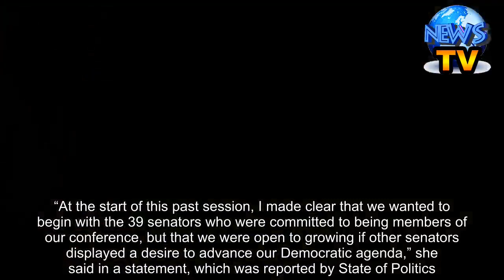Wayward Democrats Return, but Are Still Under Fire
[What you need to know to start the day: Get New York Today in your inbox.]They say you can never go home again, but some of New York’s most infamous Democrats are hoping that’s wrong.For six years, an ever-flexible number of Democratic state senators — sometimes five, sometimes nine, sometimes just one — gained notoriety and power by defecting from their party  to work with the Republicans. Those defections helped the Republicans stay in power, despite sometimes holding a numerical minority. Last week, the last rogue Democrat, Senator Simcha Felder of Brooklyn, rejoined the Democratic fold, bringing all of the Senate’s registered Democrats into one conference for the first time since 2013. With Mr. Felder’s re-entry, the Democrats now control 40 seats in the Senate — two short of a supermajority.For the Democratic Party, it was the end of a dubious era in Albany, where the defections were held up as further proof of the Capitol’s reputation for dysfunction and self-interest. It was also another step toward dominance for the state’s Democrats, who swept into power in both legislative chambers last year. But for the defectors, homecoming has largely spelled the opposite: a precipitous fall from power, after a bruising 2018 campaign in which their colleagues called them traitors, snakes and Trump Democrats.Six of the nine breakaway senators were kicked out of office last year, after progressive primary challengers cast them as false Democrats; all but Mr. Felder had joined the Independent Democratic Conference, a group of senators who formed their own group and collaborated with the Republicans. Of the three who survived, one was relegated last year to leading a subcommittee, even as new members were tapped to helm powerful committees. Mr. Felder was left isolated — sitting at the end of a row, at the back of the chamber — for the entirety of this year’s session, after leaving the Republican conference but being rejected by the Democrats.Progressive activists have already promised to once again support primary challenges against the three: Mr. Felder, David Carlucci and Diane Savino. During the session, progressive activists urged the Democratic leadership to punish Ms. Savino, Mr. Carlucci and Mr. Felder after they held onto their seats. Though the leadership did not respond to that request, Ms. Savino’s assignment to lead a subcommittee on internet and technology was widely interpreted as a snub. (The subcommittee was later expanded into a full committee.)Ms. Savino brushed off the idea of residual tension.“I never take this business personally,” said Ms. Savino, who represents parts of Staten Island and Brooklyn. “This year we may be on opposite sides, and next year we might be solid allies. For those who want to continue to carry on a campaign that they already won, that’s their problem.”She added that she did not consider her committee assignment retribution. “The problem for Senator Stewart-Cousins is she has too many members and not as many